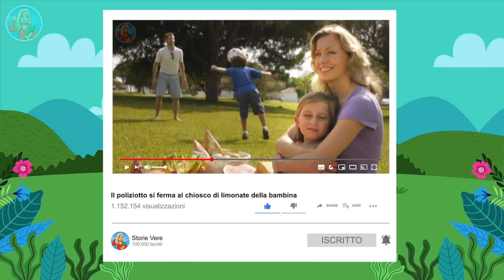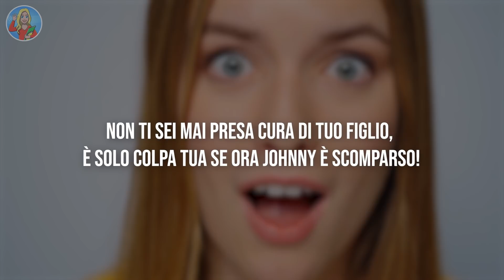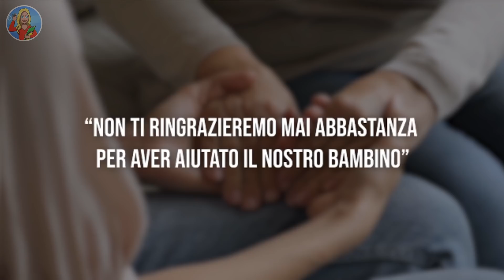Si prende cura di un bimbo senzatetto, 3 anni dopo guarda il telegiornale e resta a bocca aperta...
Che cosa fareste se vi imbatteste in un bambino che vive per la strada? Aiutare gli altri è un compor-tamento umano e sociale molto importante per raggiungere l'equilibrio nella società e tra le persone, ed è per questo che dovremmo sempre aiutare gli altri, e i bambini che vivono per la strada sono quel-li che sicuramente hanno più bisogno del nostro aiuto. I senzatetto bambini sono un fenomeno nega-tivo che ha catturato l'attenzione di tutti e ormai ci sono luoghi nei Paesi più poveri in cui non esiste una strada in cui non ce ne sia almeno uno.